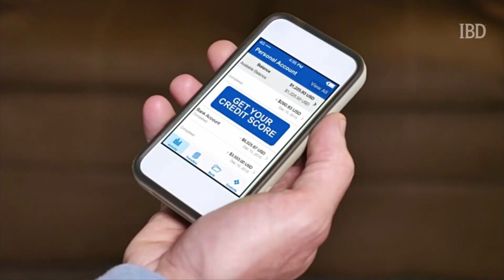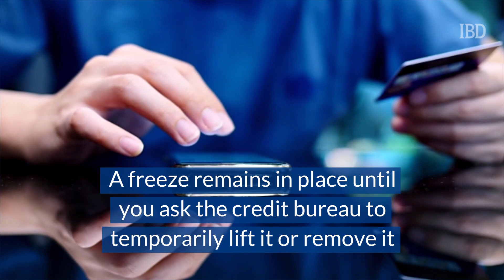How To Freeze Your Credit: Here Are The Pros And Cons, And How You Can Do It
If possible identity theft or data breaches is something you are worried about, it may be a good idea to invoke a credit freeze. If you do not know how to freeze your credit, continue watching for the full scoop.